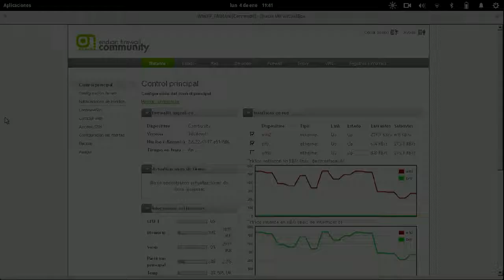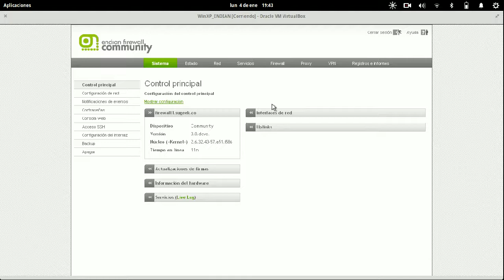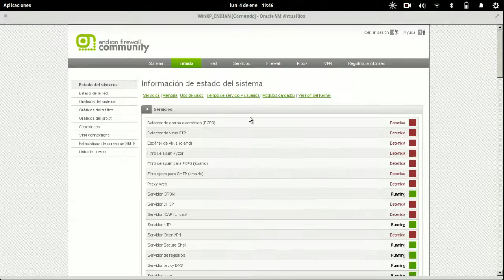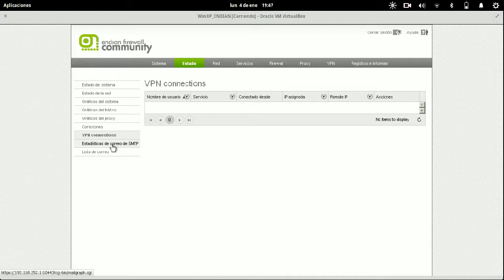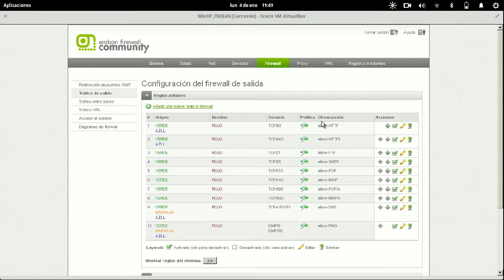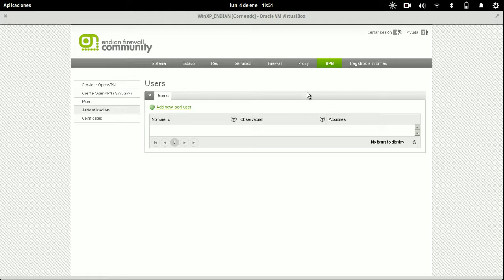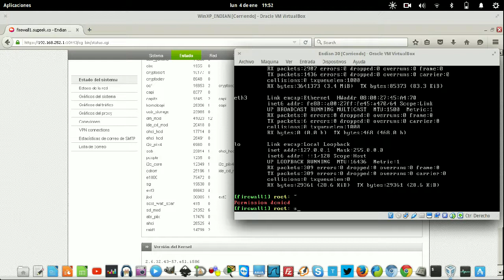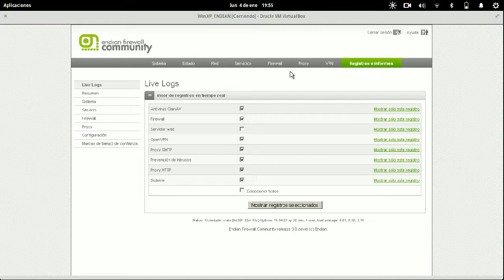Curso de EndianUTM Capitulo 3: Menús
Describiremos de forma general los menús que posee el Endian Firewall Community para su posterior trabajo.